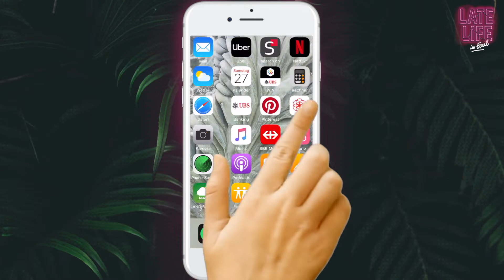Dürfen wir vorstellen, Influencerin Nives Arrigoni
Den ersten realen Fame gettete Nives Arrigoni beim Privatradio Energy Zürich. Zurecht, denn dort jagte die aufstrebende Jungredaktorin dem aktuellsten Gossip nach, was ihr zu guter Letzt auch den Titel NRJ-Gossip-Girl einheimste. Well done, Nives! Dein Telefonbewerbungsgespräch mit dem deutschen Starfriseur Udo Walz und die Talks mit diversen Promis sind uns in guter Erinnerung geblieben.

Nun lebt Nives mit den rosa Haaren als Influencerin auf Instagram und Youtube. Zudem präsentiert sie in ihrem Blog den nicesten Shit im Bereich Fashion und Lifestyle. Ist das die Mixtur für 17'500 Insta-Follower? Und lässt es sich leben mit bezahlten Partnerschaften?

Sie wird es uns hoffentlich an der zweiten Ausgabe von Late Life verraten. Wir freuen uns auf das Gossip Girl der Limmatstadt. XOXO.